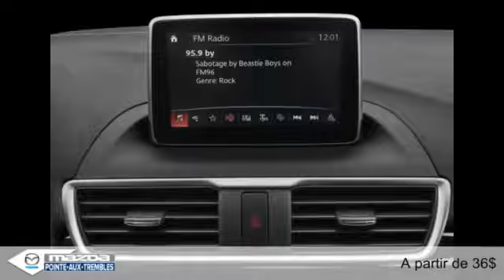Mazda Mazda3 2015 à Montréal (près de Laval et Terrebonne)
Mazda Mazda3 2015  à Montréal (près de Laval et Terrebonne) chez Mazda Pointe-Aux-Trembles [D2C-1810]